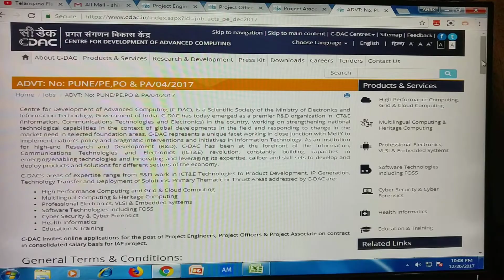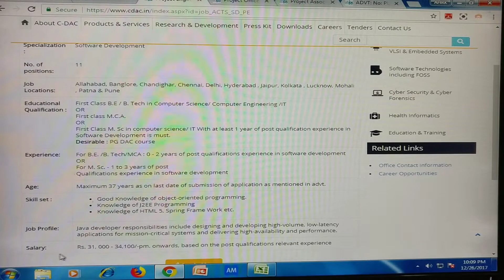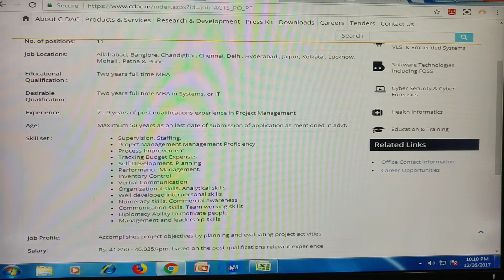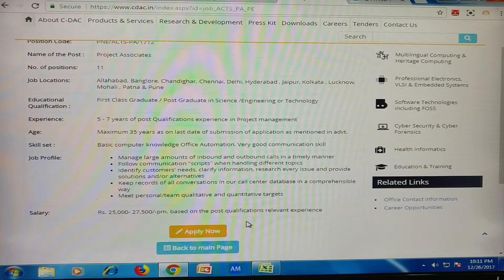C-DAC RECRUITMENT 2017, BE/B.TECH/MCA/MBA, TS, AP CANDIDATES ELIGIBLE